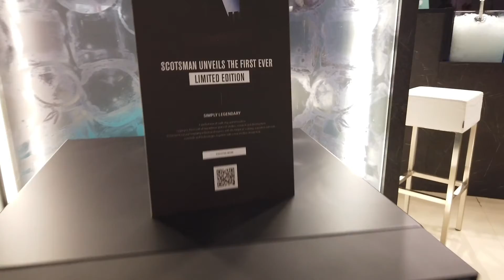Host 2021, le novità di Scotsman Ice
Simone Buratti, Digital Manager di Scotsman Ice, presenta a Host 2021 le novità dell'azienda